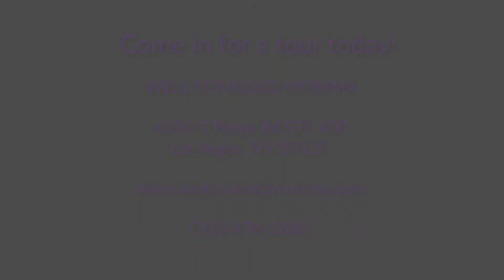Our Passion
What do women really need? Well Rounded Momma's founder and Midwife, Sherry Hopkins, talks briefly about creating space for women.